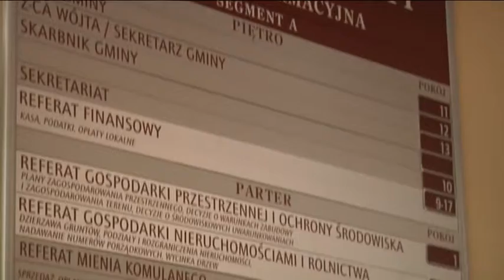DYWITY zmiana godzin pracy urzędu - 2014